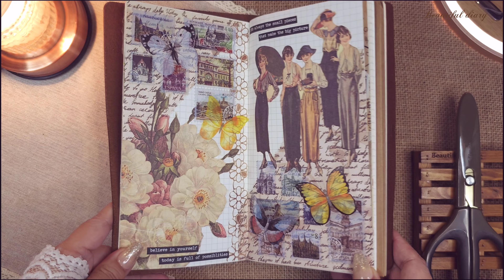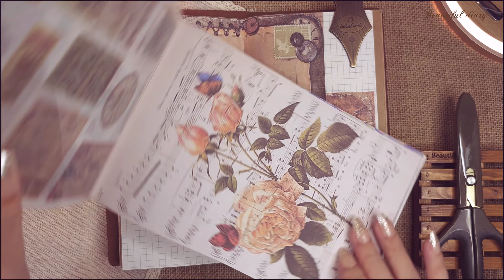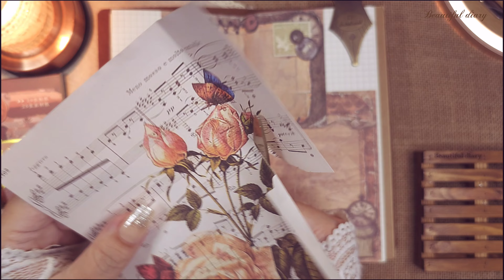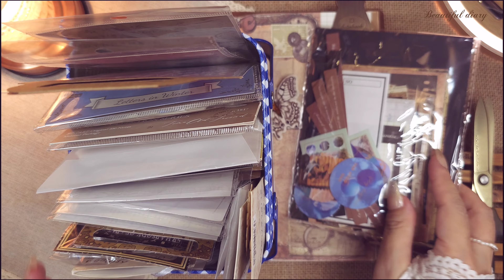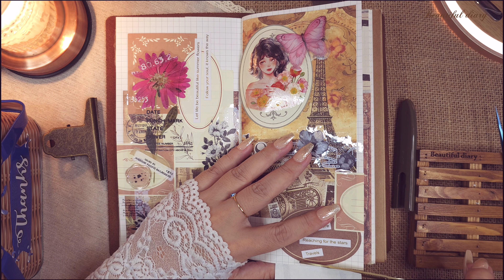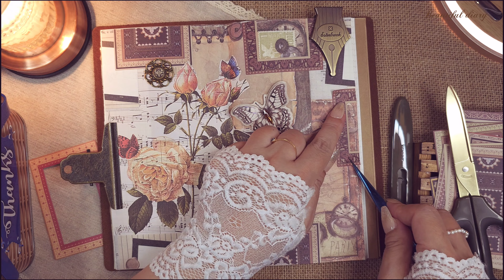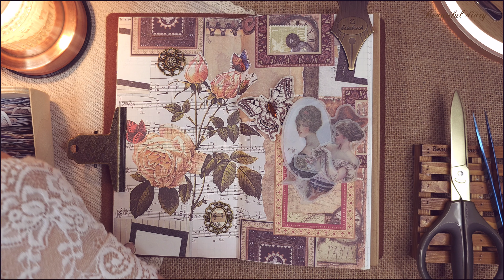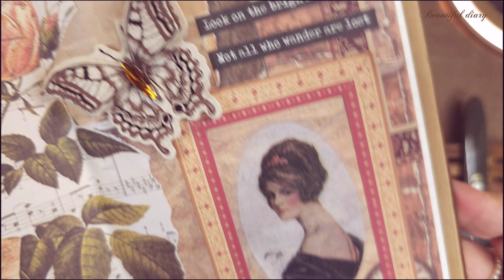[ASMR] 엘레강스 빈티지다꾸 | Vintage journal with me ♡